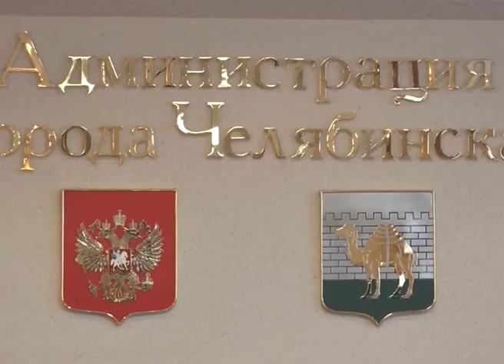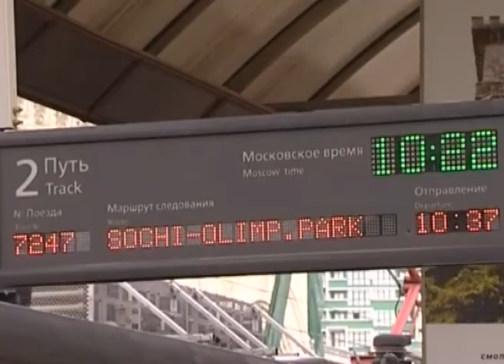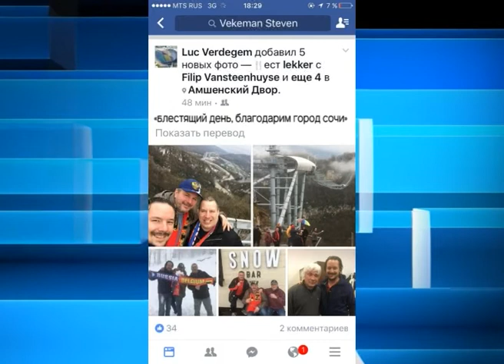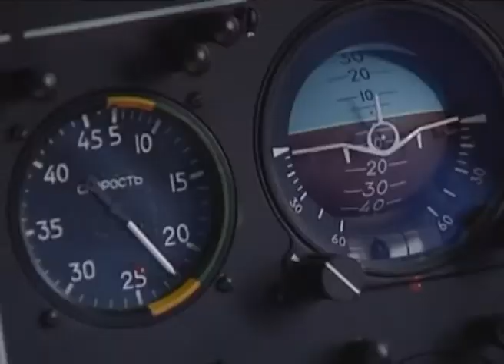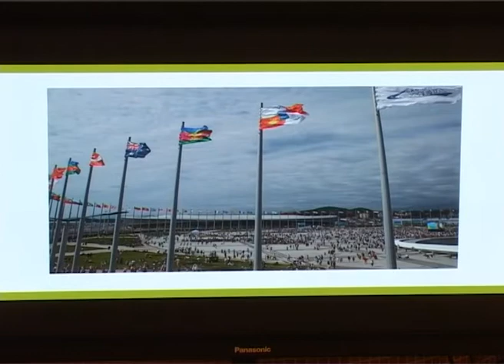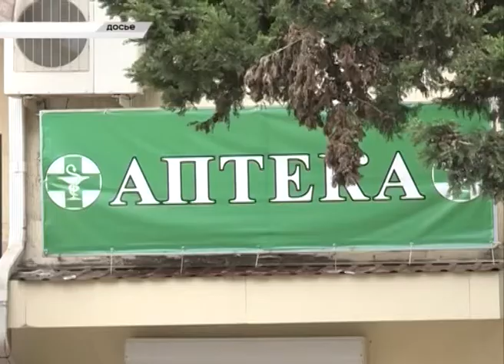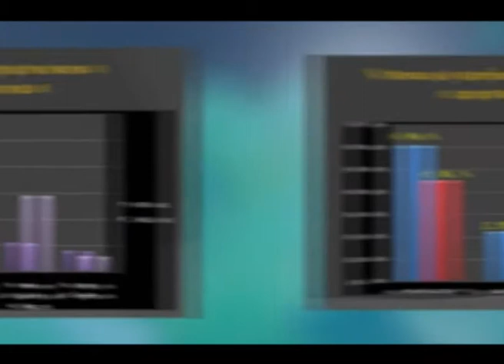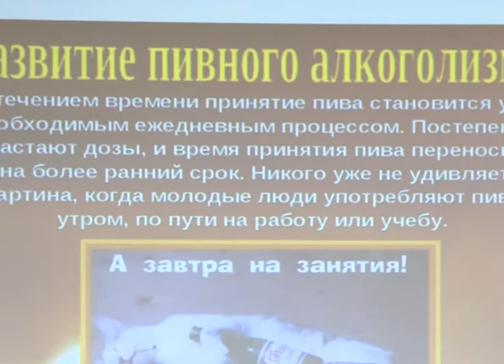Новости Сочи (Эфкате Рен ТВ REN TV) Выпуск от 28.03.2017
Главные темы выпуска:

Более миллиона двухсот тысяч отдыхающих в этом году уже побывали на курортах края. О развитии туризма говорили в Сочи на совещании под председательством Виталия Мутко.

Сборные России и Бельгии уже сыграли в Сочи. Но это- фанатские сборные. Болельщики провели свой товарищеский матч.

Газ пришел на улицу Джапаридзе. Строительство магистрали в селе Пластунка вели на средства из городского и краевого бюджетов.

Театральному искусству посвятили открытый интернет-фестиваль молодых читателей «Сочи -МОСТ». Он открылся сегодня.

Сочи. Новости.
Телеканал Эфкате.